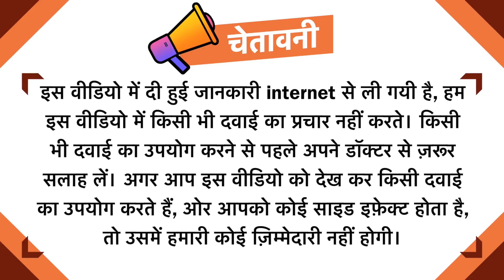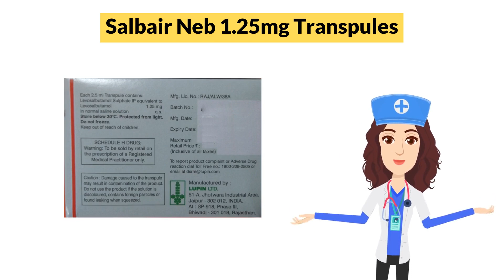Salbair Neb 1.25mg Transpules Uses in Hindi | Side Effects | Dose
Salbair Neb 1.25mg Transpules Uses in Hindi | Side Effects | Dosage